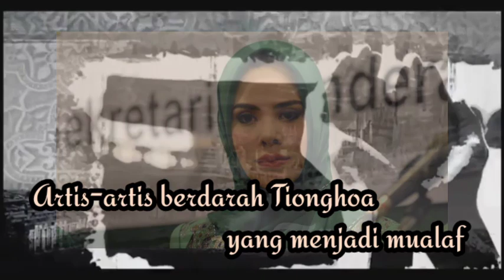Artis-artis Tionghoa yang Masuk Islam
Artis-artis Tionghoa yang menjadi Mualaf,
Artis-artis Indonesia keturunan Tionghoa yang menjadi Mualaf,
Artis-artis Indonesia keturunan Tionghoa yang Masuk Islam